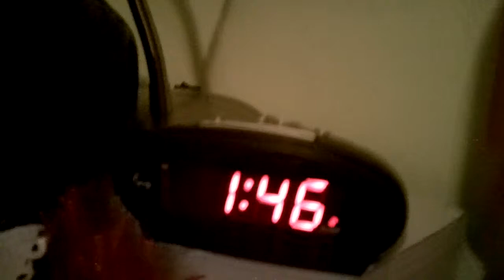Up late!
Oh! No! I have school today but Iv'e stayed up so late and have only three hours of sleep yet! DX I'm going CRAZY! (Not really)